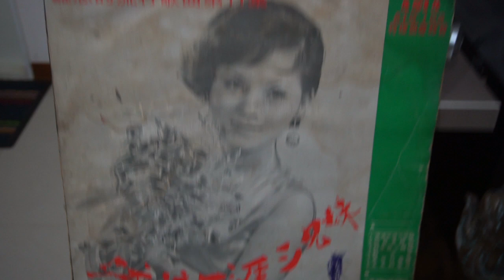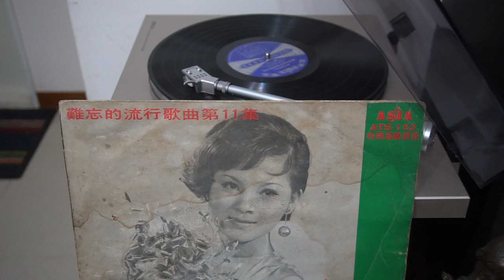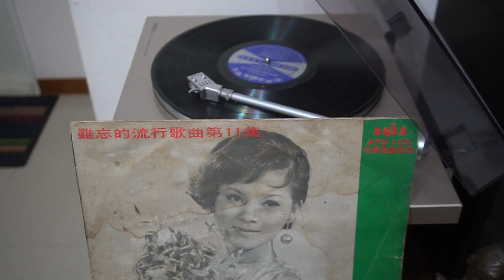♬♩ 三輪車伕之戀🎤 洪第七.莊明珠 ♪♫ 台語 好歌 聲 ♪♩♬♪♩♫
♬♩ 三輪車伕之戀🎤 洪第七.莊明珠 ♪♫ 繞樑 好歌 聲 ♪♩♬♪♩♫
✍️ 作詞： 蜚聲 🎼作曲：新疆民謡🎹編曲：趙可莊 💃🕺💃🕺
🌺發行 🎻🎷🎺🎸🥁 亞洲唱片ATS152 ͡°‿°
喂！三輪車的　　來啦來啦　叨位塊叫？　這塊叫啦　叨位塊叫！
男) 三輪車頂美麗小姐　講話時在無理氣　我咧問她要去叨位　顛倒對我發脾氣
女) 三輪車伕聽我講話　我要叨位就叨位　南洋瑞士羅馬巴黎　你甘敢講無願意
男) 三輪車頂美麗小姐　講話實在太容易　三輪不是火車飛機　叫我怎樣送妳去
女) 三輪車伕真會彎話　我講彼平一直去　若有順序攏嘛可以　不通擱在哥哥纏
女) 喂！拖車的　你是塊看什麼　男：無啦無啦　我是看你生做美擱古錐啦　　女：哼！不死鬼
男) 三輪車頂美麗小姐　青春十八的年紀　迷人笑容妖嬌古錐　人人攏會甲意妳
女) 三輪車伕英俊風度　又擱老實有情意　年輕有為勇壯體格　標準寶島好男兒
男) 三輪車頂美麗小姐　有緣千里來相見　像妳這款青春年紀　人人攏會思慕妳
女) 三輪車伕運氣正好　美麗小姐愛著你　有錢什麼攏無稀奇　三輪也會變飛機